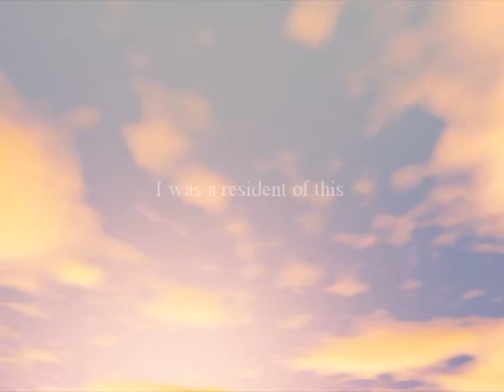[MAD][涼宮ハルヒの憂鬱] A wonderful delusion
涼宮ハルヒの憂鬱 MAD学芸会 2日目
作品名: A wonderful delusion
作者名: かずんど